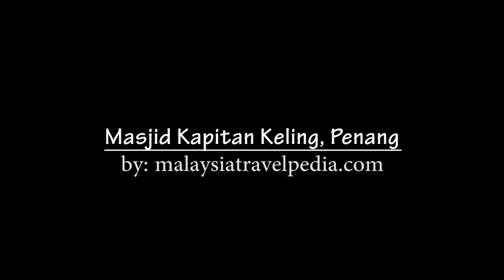Masjid Kapitan Keling (Kapitan Keling Mosque)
The Kapitan Keling Mosque is a mosque built in the 19th century by Indian Muslim traders in George Town, Penang, Malaysia. It is situated on the corner of Buckingham Street and Pitt Street. visit Malaysia 2020